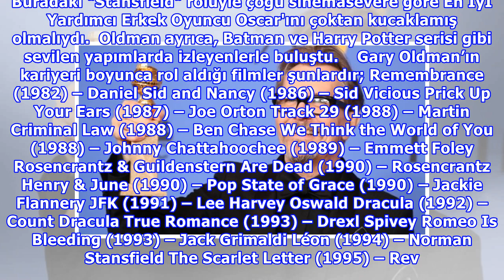Gary Oldman: Ne mutlu size! Atatürk sayesinde modern Türkiye’yi kurdunuz!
Gary Oldman, her çekim öncesinde 4 saat süren bir makyajla Winston Churchill’e dönüştü. ‘En İyi Erkek Oyuncu’ Oscar'ını kucaklayan Gary Oldman, törenden hemen önce Los Angeles’ta Kelebek'ten Barbaros Tapan’a konuştu. Gary Oldman, "Ne mutlu size. Biz Gelibolu’da kaybettik ama siz Mustafa Kemal sayesi.